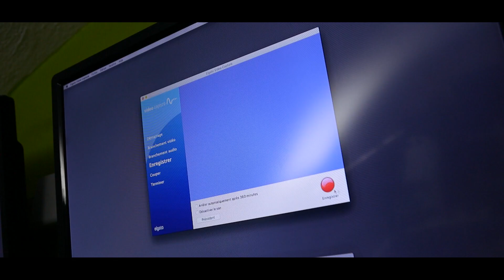LIFE IMAGES - Numérisation cassettes vidéo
Vidéo réalisée dans le but de montrer le savoir faire de l'entreprise dans la numérisation des cassettes vidéo. Plus largement elle contribue à montrer une image positive, high tech de LIFE IMAGES